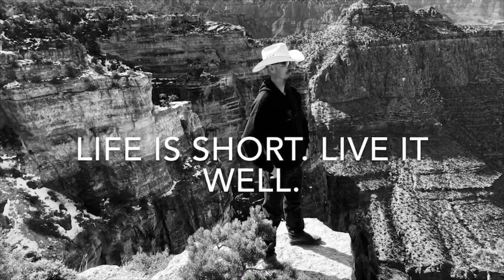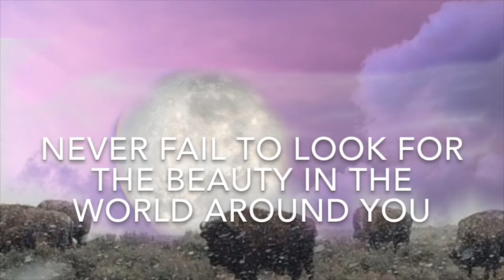New Intro and Outro/Beautiful Scenery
If your search brought you to this video but you did not see what you were searching for yup will likely find it somewhere else on this channel. Thank you for viewing !